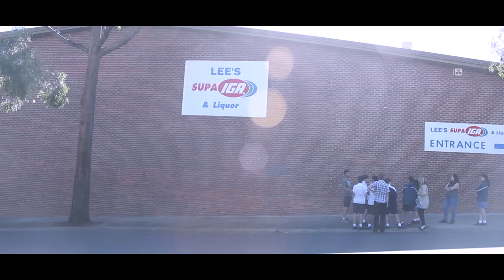Diamond Village Graffiti Project with Greensborough College 2015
This project has been run by Banyule City Council after successfully obtaining funding under the Graffiti Prevention and Removal Grant Program.